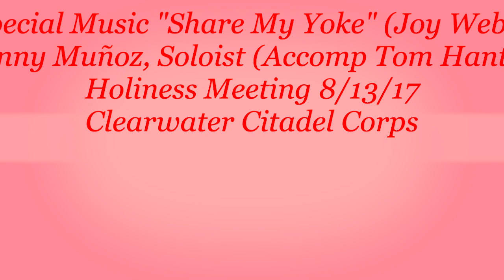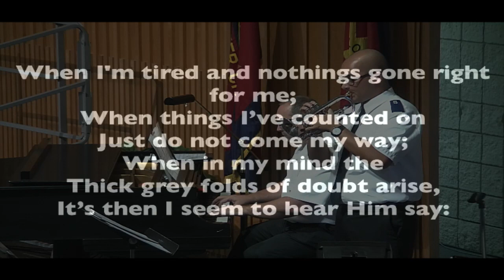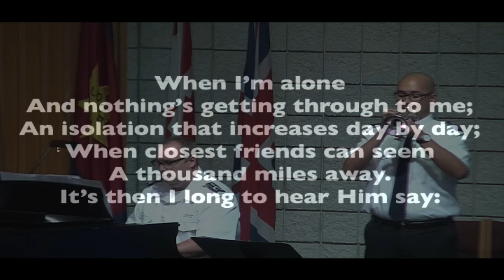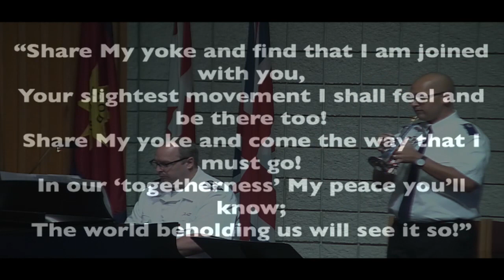Special Music "Share My Yoke"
Manny Munoz plays a cornet solo "Share My Yoke" (Joy Webb), accompanied by Tom Hanton on the piano during The Salvation Army Clearwater Citadel Corps Holiness Meeting (8/13/17)